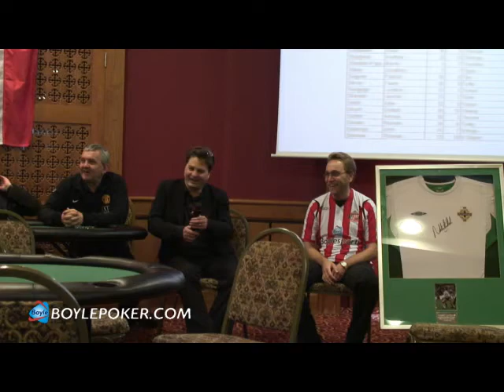Easiest place to win playing poker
Mad Marty Wilson says that Blackpool is the easiest place to win money.